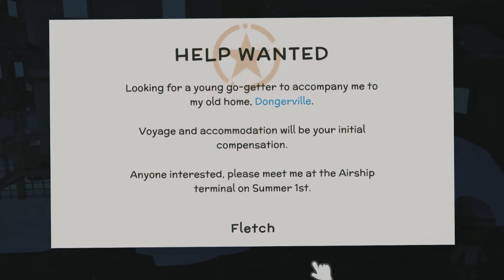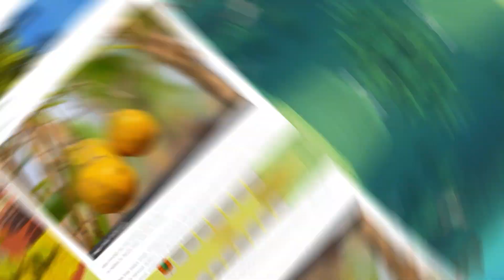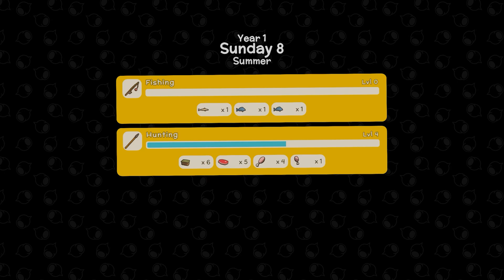Animal Crossing but violent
My friends and I discovered Animal Crossing but with violence, death, and crime and its in Australia. Its called Dinkum and its for sale on stream for $20. Its a certified banger.

^They didn't sponsor this video I just genuinely thing its a great game.

What happens when you mix Animal Crossing with violence? Find out in this hilarious and chaotic video where we wreak havoc in our peaceful town. Watch us smash, destroy, and cause chaos in this unexpected twist on the beloved game! Dinkum is a game where you're rescued from a work camp to live on an island with the Mayor Fletch. After that you're free to do whatever you want. Its basically Animal Crossing but cooler and Australian. You can build up and customize your town however you want. Get new residents by doing favors for them and buying things from their shops when they visit. You can catch fish, bugs, and collect things around the island to sell for Dinks to buy tools and other things. You can change your island however you want and the only limit is your creativity. I would definitely recommend you give this game a shot.